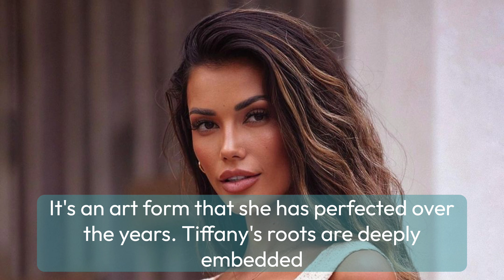Tiffany Keller Biography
Tiffany Keller, born on April 14, 1995, in the sunny city of Los Angeles, California, is not just your average mannequin; she's a powerhouse in the industry. At the age of 28, Tiffany has already made a significant mark with her exceptional talent and a skill set that has captivated audiences worldwide.